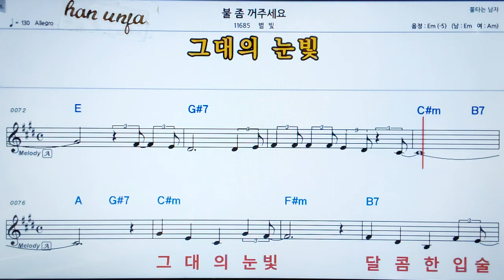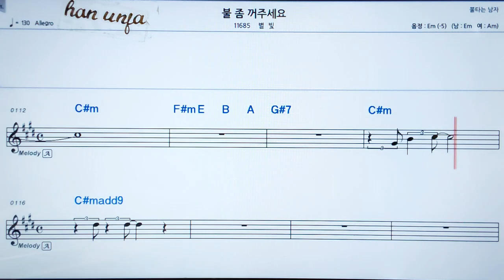💖불좀 꺼 주세요/별빛 👍MR,가라오케 악보 코드 가사 ,Karaoke반주